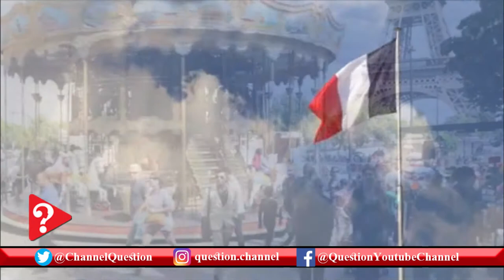Top French foods you have to try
French food is known globally for its finesse and flavor.

Traditional French food relies on simple combinations that enhance the rich, natural flavors of basic ingredients. Many French chefs have earned international acclaim for turning French food into haute cuisine and influencing the gastronomic scene worldwide. Food in France has become such an integral part of French culture that it was added to UNESCO’s world list of intangible cultural heritage in 2010.